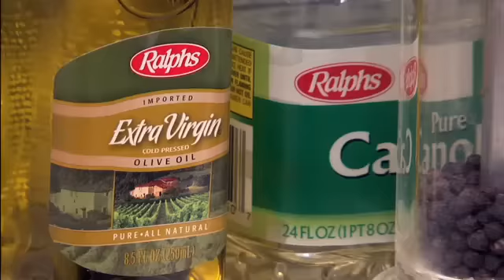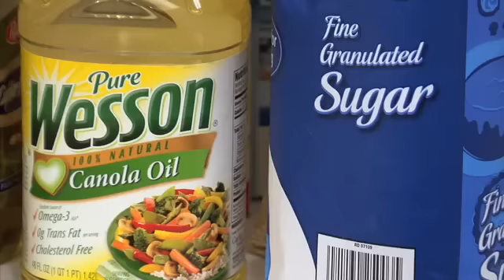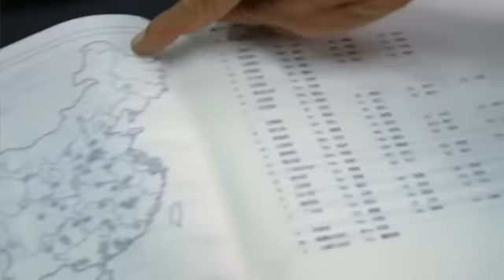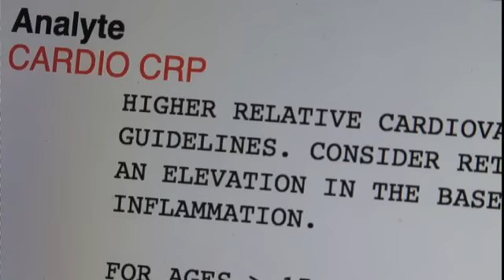Forks Over Knives: FilmMakers Promote Plant-Based Planet!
FORKS OVER KNIVES examines the profound claim that most, if not all, of the degenerative diseases that afflict us can be controlled, or even reversed, by rejecting our present menu of animal-based and processed foods.
Executive Producer Brian Wendel and Director Lee Fulkerson
Doctors T. Colin Campbell and Caldwell B. Esselstyn, Jr.

Ⓥ Mother Nature is telling us that we are Vegan Beings (Plant-Based Diet) - epidemic levels of disease and environmental destruction!  At this point of our evolution, humans are biologically Herbivore/Frugivore

Vegan Streams claims no rights to this video or its contents - for enlightenment and educational purposes only.